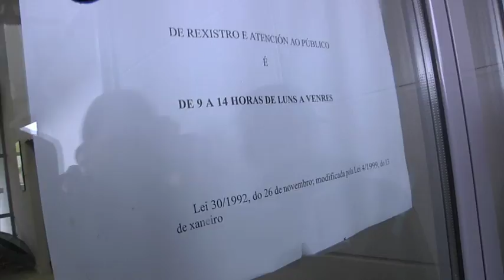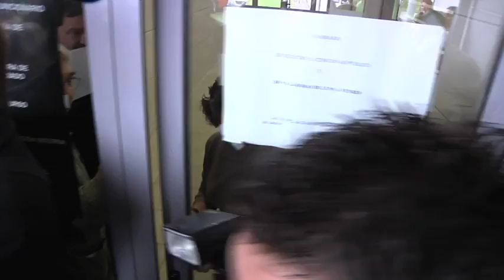Protesta do teatro no Agadic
Protesta de Escena galega e AAAG no agadic